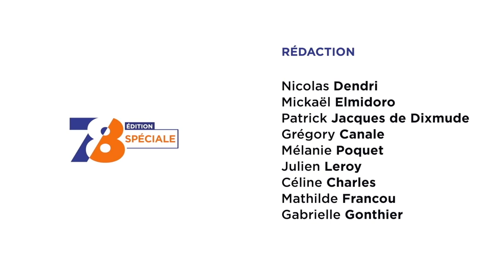UMOP 2022 : ouverture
C'est le rendez-vous des collectivités des Yvelines et des Hauts-de-Seine. L'UMOP 2022, Universités des mairies de l'ouest parisien, s'est déroulée mercredi 12 octobre aux Pyramides du Port-Marly.

Invités :
- Pierre Fond, président de l’Union des maires des Yvelines et maire de Sartrouville
- Jacques Kossowski, président de l’Association des maires des Hauts-de-Seine et maire de Courbevoie